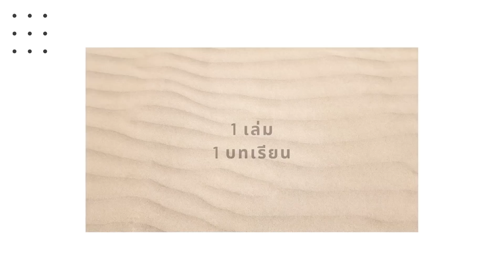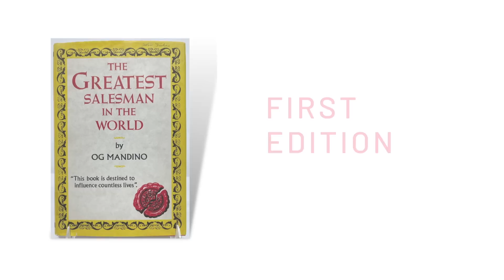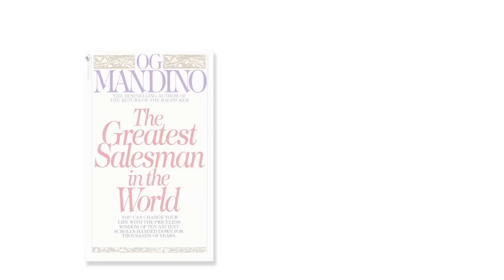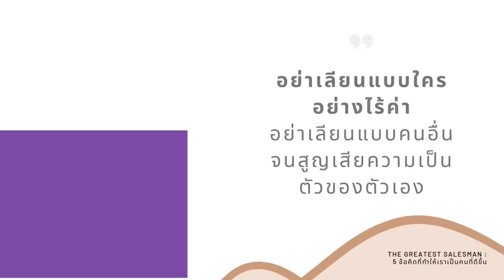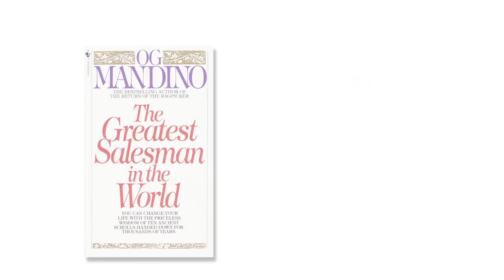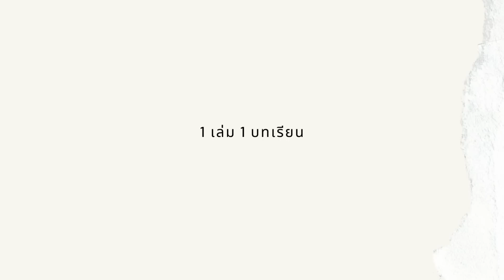ข้อคิดที่ทำให้เราเป็น “คนที่ดีขึ้น” | The Greatest Salesman in the World | 1 เล่ม 1 บทเรียน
1 เล่ม 1 บทเรียน
จะเป็นตอนที่ผมนำบทเรียนดีๆ ที่ได้จากหนังสือน่าอ่าน
มาเล่าให้ฟังแบบสบายๆ ครับ

เนื้อหาในตอนนี้อยู่กับข้อคิดจากหนังสือ
นักขายผู้ยิ่งใหญ่ (ที่สุดในโลก)
The Greatest Salesman in the world
ของ Og Mandino

หนังสือระดับ คลาสสิค หาอ่านแปลไทยยากกันแล้ว
ตีพิมพ์มาตั้งแต่ปี 1968  แต่ยังคงให้เนื้อหาที่ทรงพลัง
ที่เป็นความเรียบง่ายของการใช้ชีวิตให้ประสบความสำเร็จ
ไม่ว่าจะในด้านไหนก็ตาม

ผู้เขียนเขียนหนังสือเล่มนี้ขึ้นมาด้วย แนวคิดที่ว่า
ไม่ว่าเราจะทำอาชีพอะไร
เราก็คือพนักงานขายเสมอ
ทุกคนล้วนขายบางสิ่งบางอย่าง

ไม่ว่าเราจะทำงานในองค์กรภาครัฐเพื่อประชาชน
ทำงานเอกชน หรือเป็นเจ้าของกิจการ
ทักษะต่างๆ ที่เราได้ใช้  ไม่ว่าจะเป็นการพูดจูงใจคน
การปฏิบัติตัวให้คนชื่นชอบ
การเอาใจใส่ผู้มาใช้บริการ

ล้วนเป็นทักษะของการขายทั้งนั้น
และในตอนนี้ผมจะขอนำ สรุป ข้อคิดสำคัญที่สุด ห้าข้อที่ผมได้
จาก บทเรียนเปลี่ยนชีวิต ในหนังสือเล่มนี้
ในมุมมองของผมเอง มาแบ่งปันให้คุณได้ฟังกัน

Source :

หนังสือ นักขายผู้ยิ่งใหญ่ (ที่สุดในโลก), The Greatest Salesman in the world
ผู้เขียน Og Mandino